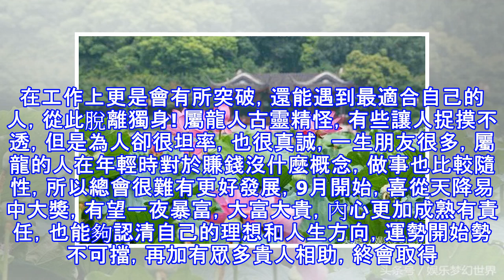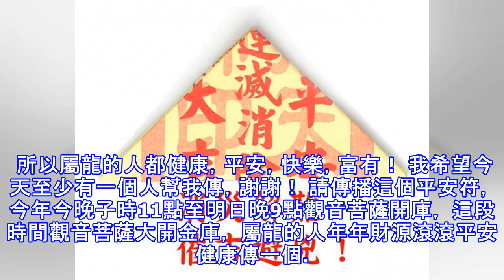屬龍的人，9月，必定出事！38年一次！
屬龍的人，9月，必定出事！38年一次！ 誰屬龍，38年才一次哦，今年的日曆跟1967年的日曆是一模一樣的，你身邊有沒有一個屬龍的人？ 家人？ 親戚？ 戀人？ 如果有就為他而轉下！ 生肖屬龍的人，樂觀積極，喜歡自由，不愛被約束，佛祖保佑，9月開始，身價上億，橫財連續爆發，註定富甲一方，必大富特富，事業暢通無阻 ，如果在工作方面萬事也格外的順遂，無論身在何處定是順風順水一切平安。遇到百年一遇的橫財機會，必定是春風得意，財運亨通，收獲滿滿。會實現一夜暴富，業績喜人，家門興旺。 生肖龍，屬龍的人好福分，在9月初財氣連連，工作高升更是能脫離獨身，三喜臨門!屬龍的人大多比較色，不過屬龍的人福分十分好，在9...
源: pixpo